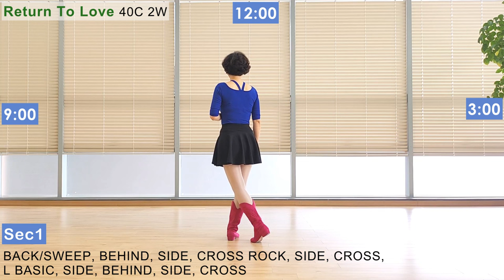Return To Love Line Dance (Intermediate) - Tutorial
Count : 40
Wall : 2
Level : Intermediate
Choreographer : Gary O'Reilly (IRE) - April 2024
Music : Return to Love - Andrea Bocelli & Ellie Goulding : (iTunes, Amazon & Spotify)